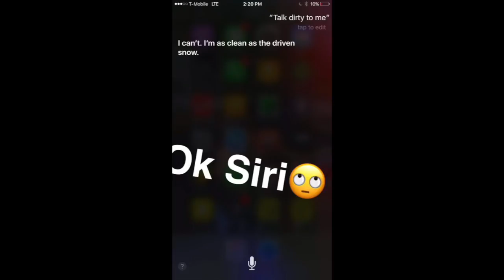Camila's snapchat story (December 9, 2016)